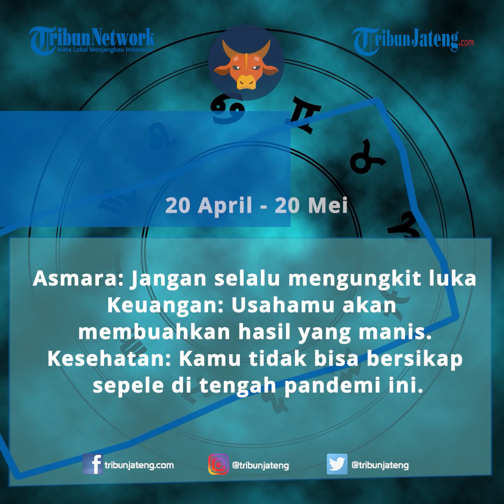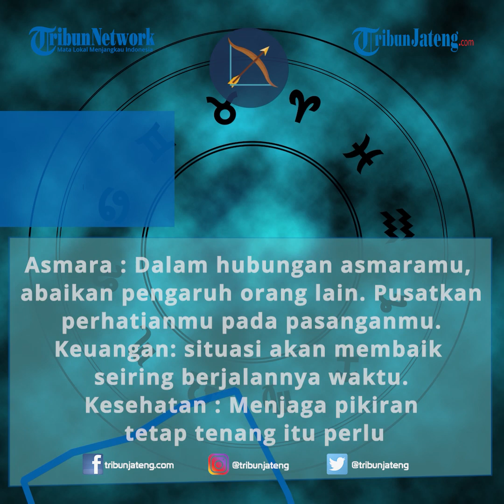Pisces Beberapa Hati Suka Bercanda Ramalan Zodiak Cinta Besok Minggu 30 Mei 2021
Selengkapnya Ini dia ramalan zodiak cinta besok Minggu 30 Mei 2021 bagi Anda yang membutuhkan. Meliputi ramalan zodiak asmara Aries, Taurus, Gemini, Cancer, Leo, Virgo, Libra, Scorpio, Sagitarius, Capricorn, Aquarius hingga ramalan bintang Pisces.